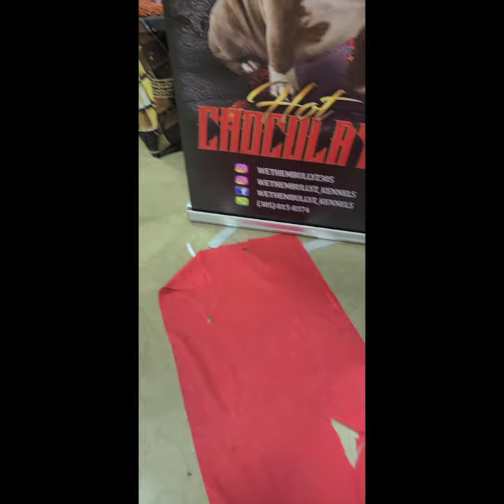Palm Beach Bully Classic 2021